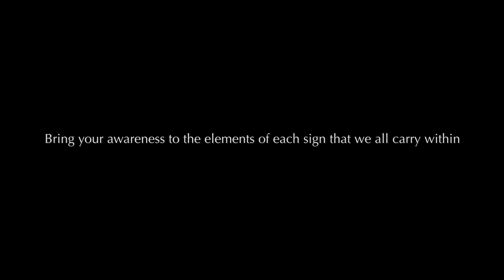12 Zodiac Sign Sound Baths | Music for your Zodiac sign (black screen)